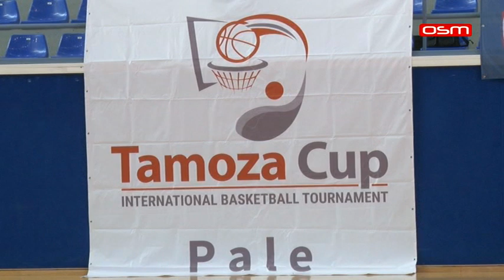OTVOREN KOŠARKAŠKI TURNIR "TAMOZA KUP", prilog OSM TV, 29.08.2020.